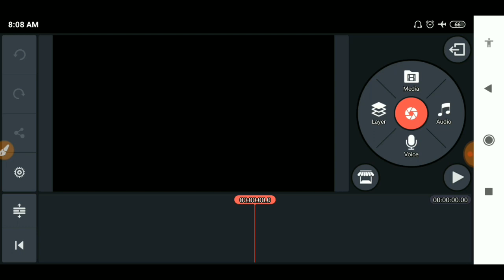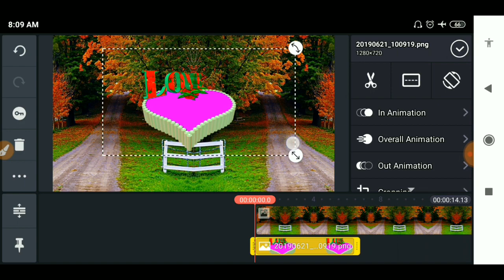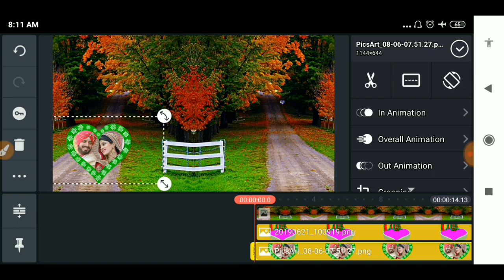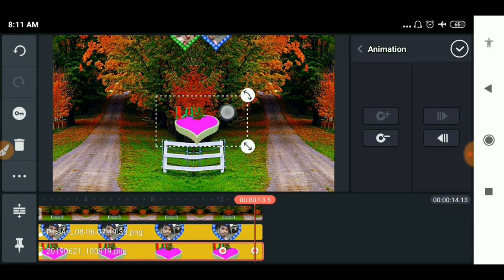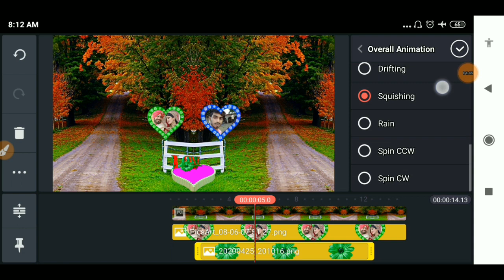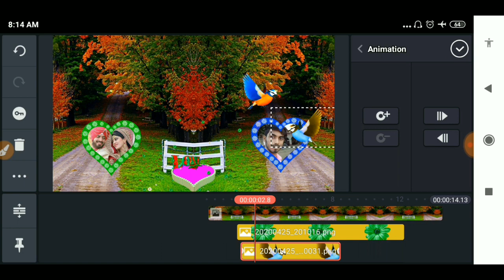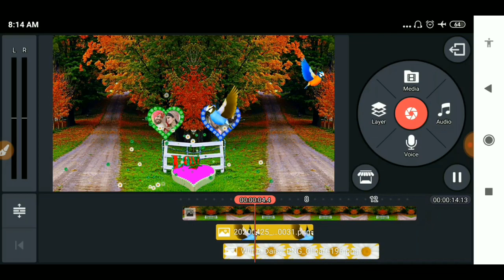Learn video mixing with kine master | wedding video mixing kaisekare | सादी के video केसे बनाऐ